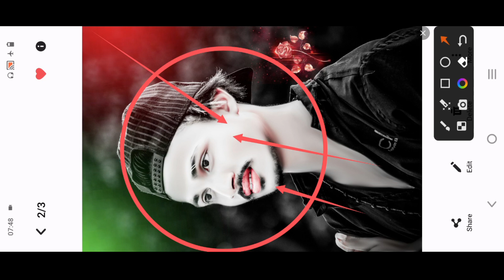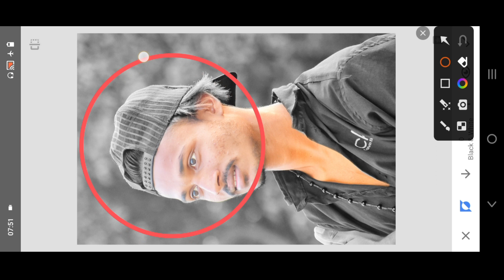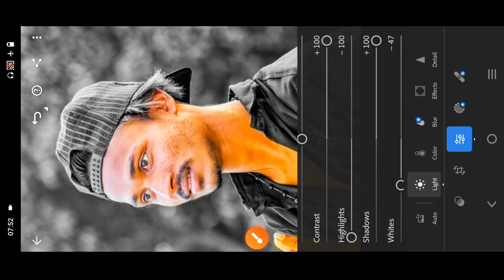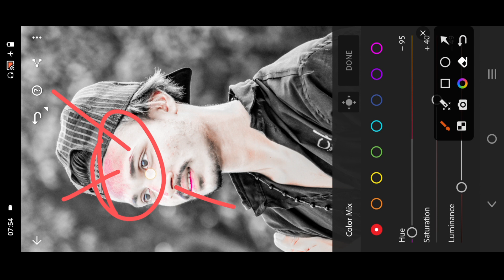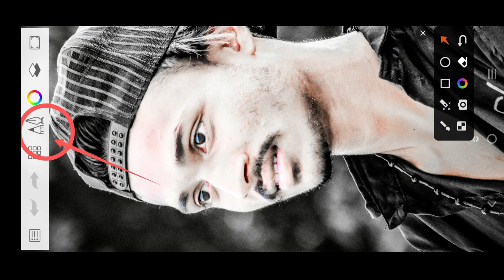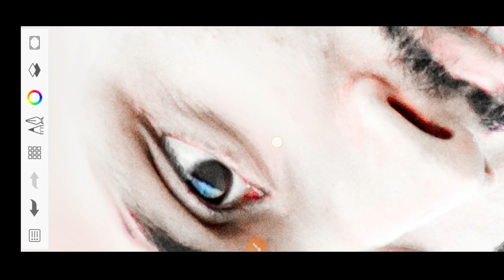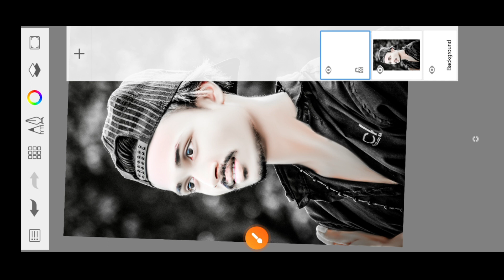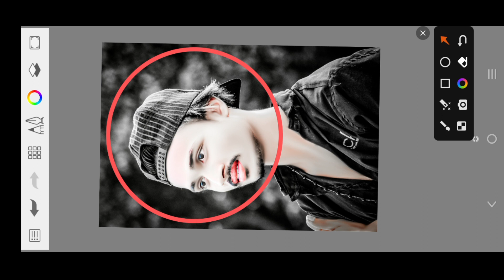Face Smooth And Smooth Photo Editing | Face Gora And Smooth Kaise Kare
Photo_Editing Apps 🔙